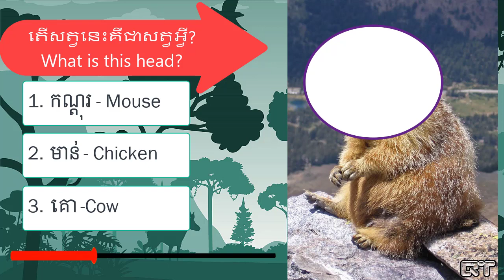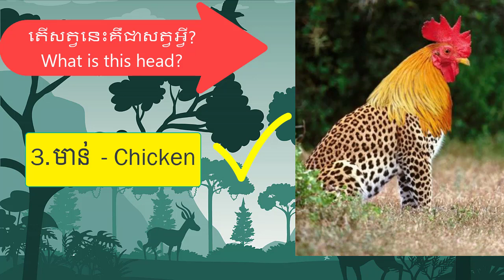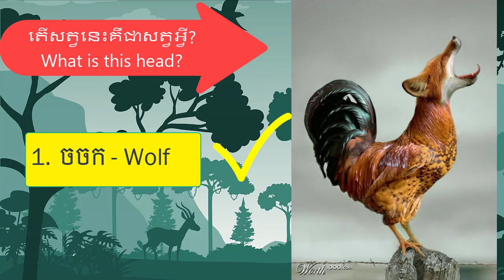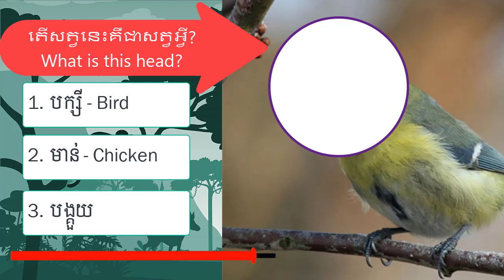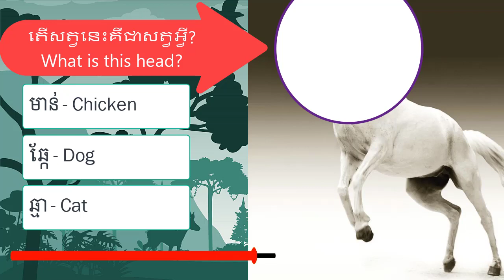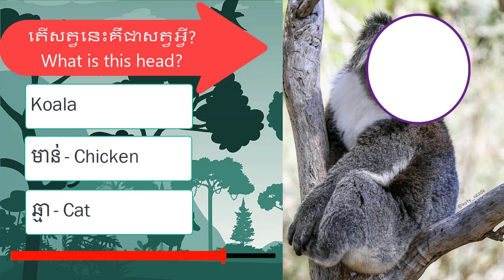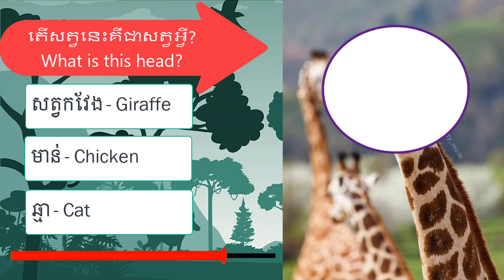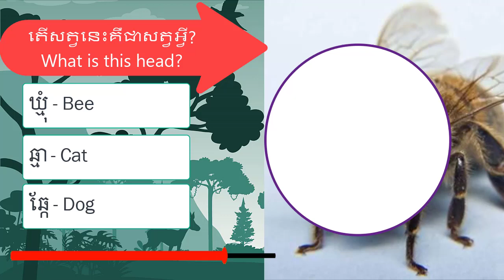ល្បែងទាយក្បាលសត្វ - Guess the Animal's Head Funny - តើនេះគឺជាសត្វអ្វី? What's this animal's head?